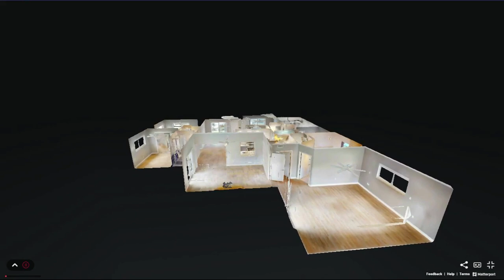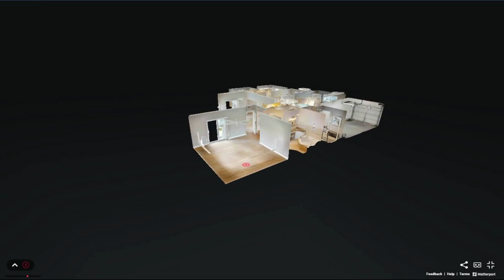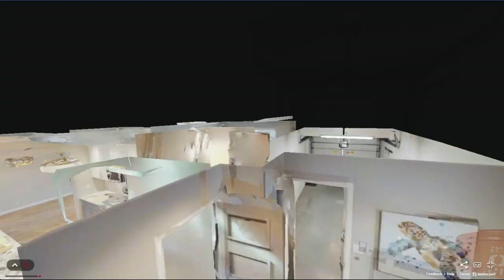HD Real Estate Video Production in 2161 NE 62nd Ct, Fort Lauderdale, FL, 33308